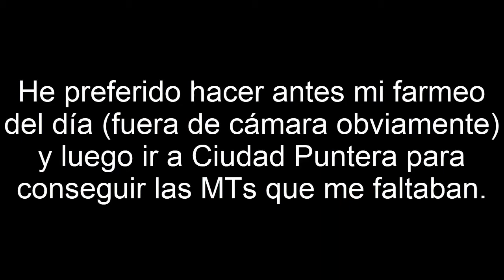Pokémon Escudo Parte 76 - Nieves de la Corona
Empieza una nueva aventura en la segunda parte del pase de expansión: las Nieves de la Corona.

Música usada:
Tobu - Colors